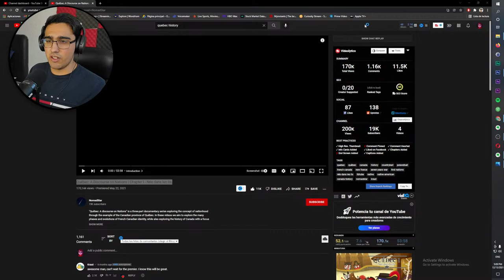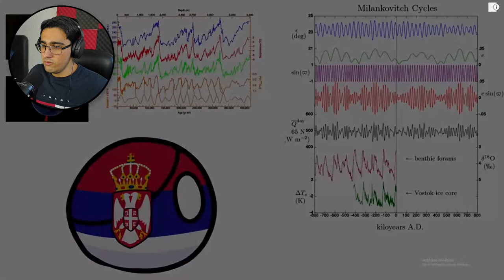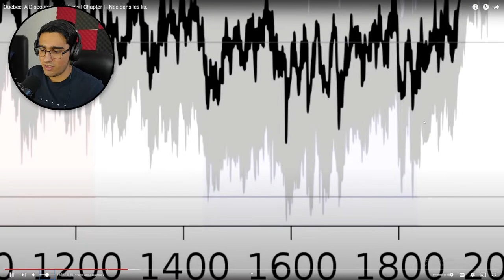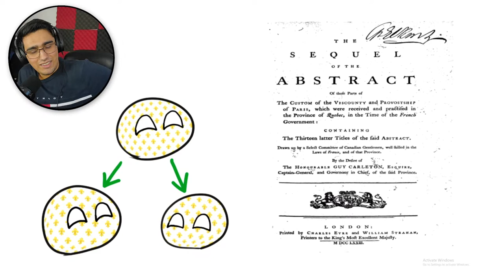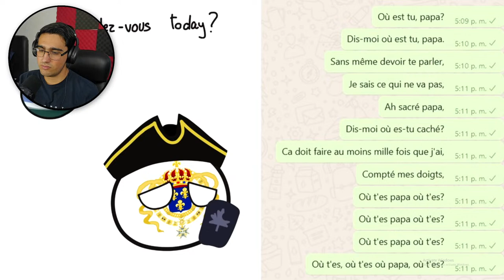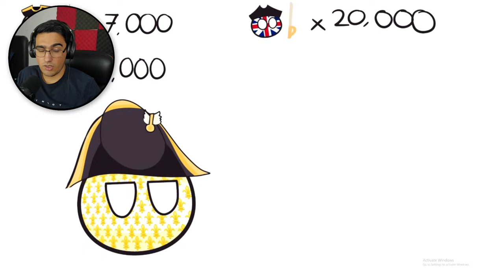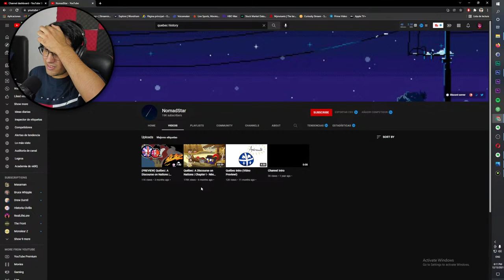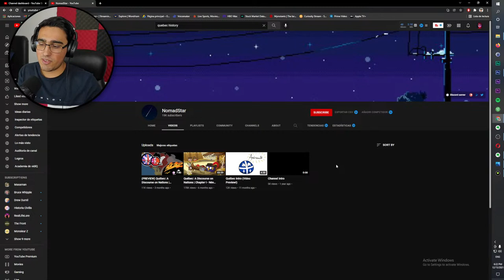Reacting to Québec: A Discourse on Nations | Chapter I